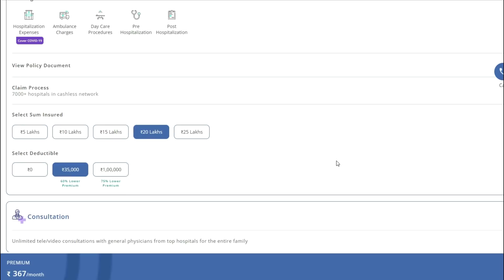3 Insurances You Must Have | मुझे RISK से कोई ISHQ नहीं है🔥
Health insurance is a must have investment in your portfolio. Secure your family today with a very personalized plan from Vital, which comes with up to 70% lower prices.
Use my link and get your first month subscription free